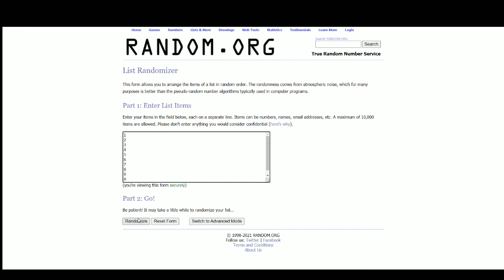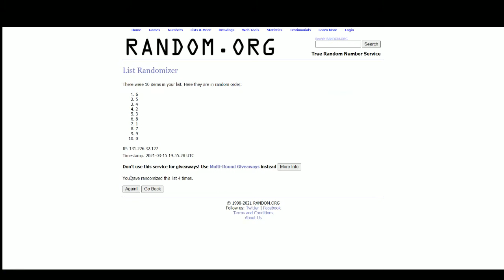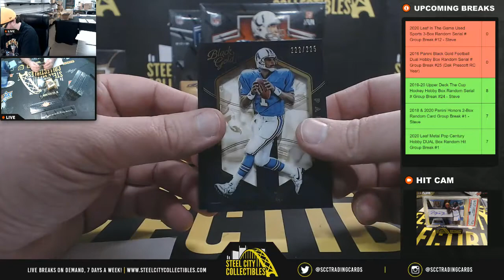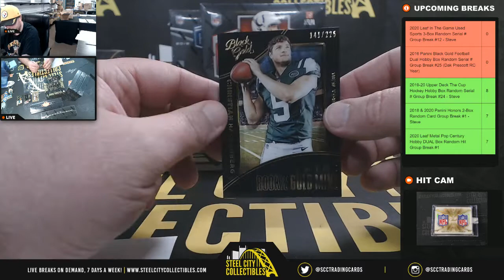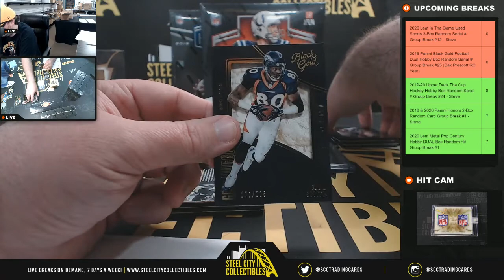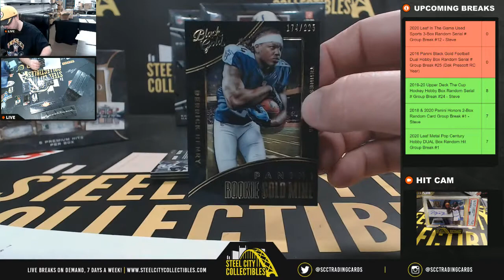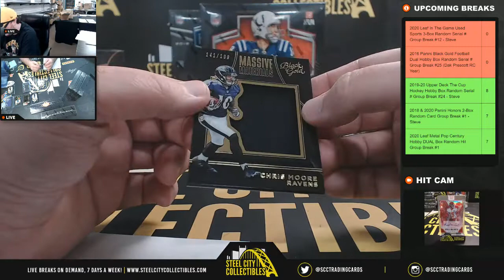2016 Panini Black Gold Football Dual Hobby Box Random Serial # Group Break #25